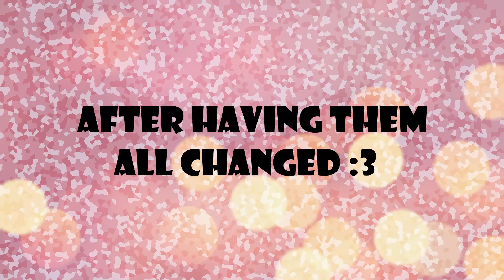Gacha club baby apocalypse - PART 1 - RPlayerxoxo - GLMM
Hey guys welcome back , today I made a Gacha Club GLMM on a Gacha Club Trend - BABY APCOLYPSE!! Watch Nathan and Cindy deal with there Six kids Annie, Daniel, Saria, Dean, Veronica, and Ally.

Part 2 will be coming out shortly so look out for it. Bai Bai ^^

RPlayerxoxo